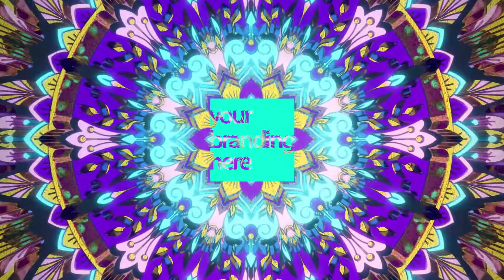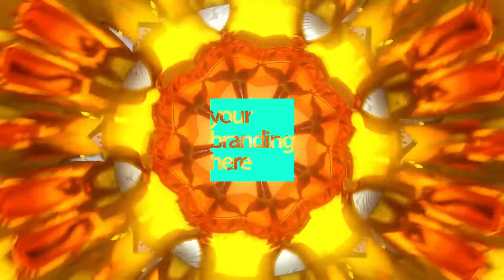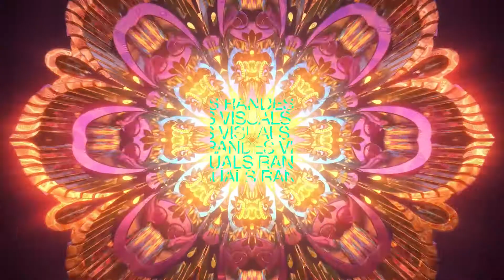1 Hour Visual In Full HD / nr.304 / Trippy Mandala Music VJ Animation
club visuals
vj
dj visuals
visuals
dj background
party visuals
party background video
vj visuals
club background
vj loops
party background
visual effects background
vj set
vj loop
visual effects
techno visuals
edm visuals
rave visuals
background video
visual
background dj
trippy visuals
nightclub background
background visuals
dance visuals
visual background
visuales hd
visuales discoteca hd
dj visual
visuals 4k
4k visuals
dance background video effects
vj techno
background video effects hd
visuales
visuals techno
club visual
vjing visuals